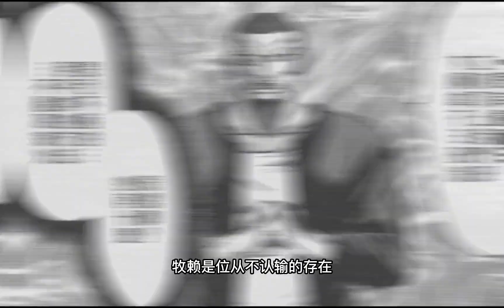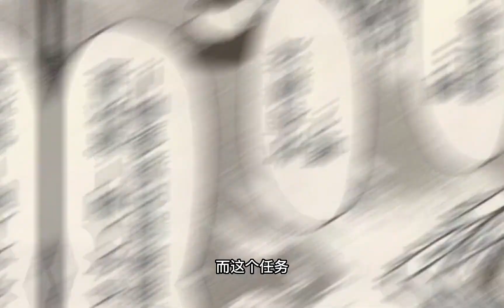熱血高校解說（源治收服牧賴）解說